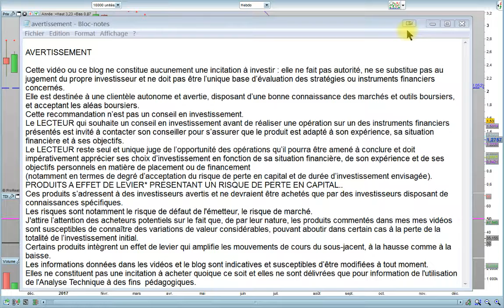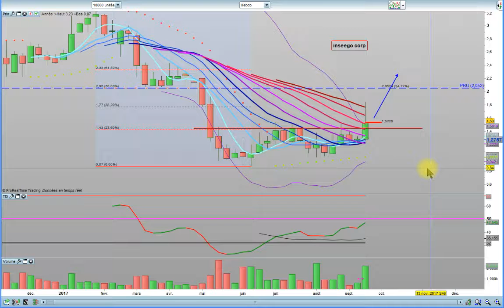INSEEGO, objectif +34%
Une analyse basée sur la figure tasse et anse